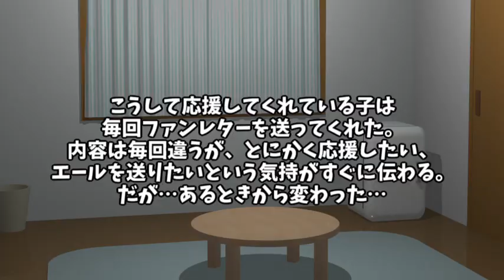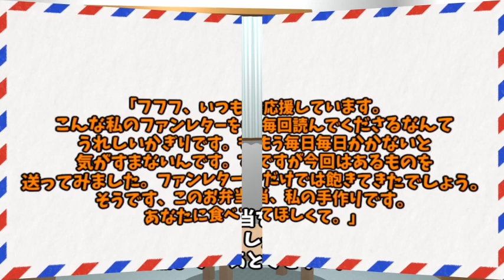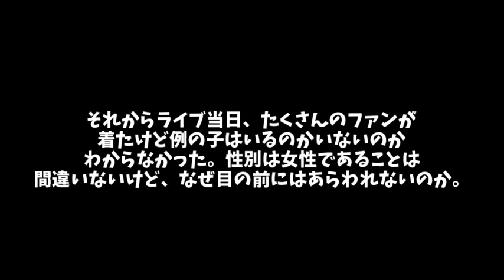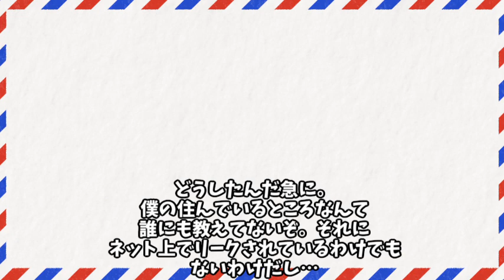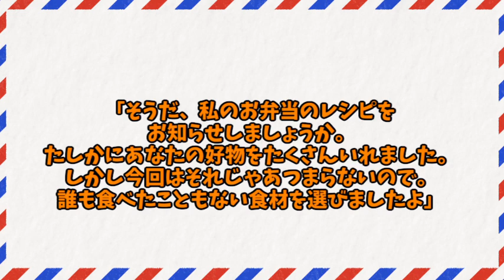ヤンデレな彼女のファンレター【ゆっくり茶番劇】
コメント:あるファンのファンレター。

○SNS○
投稿動画などの告知はこの二つから！
メインアカウント
雑記、備忘録などを書いてます！

※敬称略

○ 立ち絵、イラスト素材
・神威式ゆっくり
・立ち絵素材/はるか
・ふにちか
・幻想幽玄庵

○ビジュアル素材
・ぐったりにゃんこのホームページ
・PictArts ピクトアーツ
・写真AC
・あやえも研究所
・しじみのおすまし
・PAKUTASO/ぱくたそ フリー写真素材
・MCG CreativeSttation IIEXA

・魔王魂
・H/MIX GALLERY
・Senses Circuit
・HURT-RECORD
・Wingless Seraph
・MsuMsu
・PeriTune
・音々亭
・妄奏組曲
・TAMUMUSIC FACTORY
・snowpy
・OtoLogic